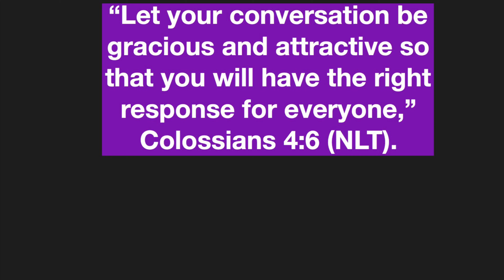My Favourite Middle Grade Book Series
What are your favourite, completed, middle grade, fantasy book series?

Books Series Mentioned:
The Search for Wondla trilogy, written by Tony DiTerlizzi.
The 13th Reality series, written by James Dashner.
The Kronos Chronicles trilogy, written by Marie Rutkoski.
Alistair Grim’s Odditorium duology, written by Gregory Funaro.
All The Wrong Questions series, written by Lemony Snicket.

About Me//

Hi, I’m Anja. I love to read, and I love sharing my opinions on things, such as my bookish opinions as well as other things. I upload videos on Tuesdays, Thursdays, and Saturdays.

-Anja.